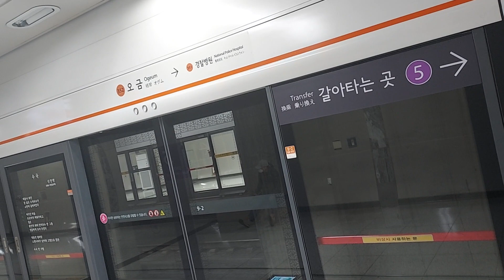서울교통공사 3호선 오금발구파발행 오금역 진입영상